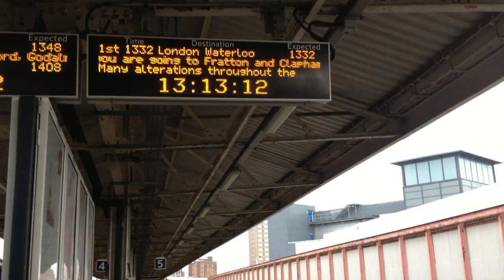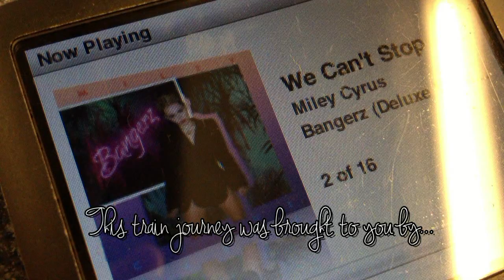BurlesqueBlog- Episode 2- London Fetish Fair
Welcome to BurlesqueBlog- the Adventures and Ponderings of Isabelle L'Amour- Nationwide Burlesque performer, giving you a glimpse of the reality behind all that glitter...

This week we feature Isabelle travelling to her performance at London Fetish Fair- find out more about them and their brilliant events

And if you'd like to find out more about Hannah Brewer Photography, find her on Facebook,

And be sure to follow her other account, TheIsabelleLAmour for Performance videos.